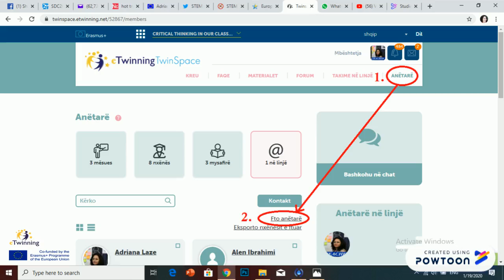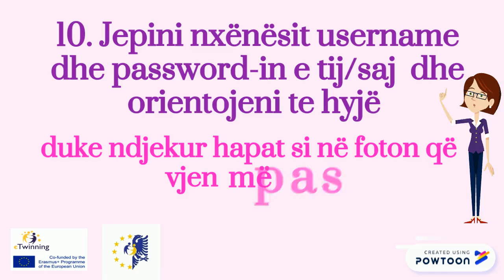Video udhëzuese mbi regjistrimin e nx në twinspace